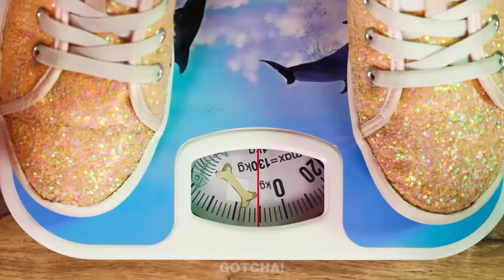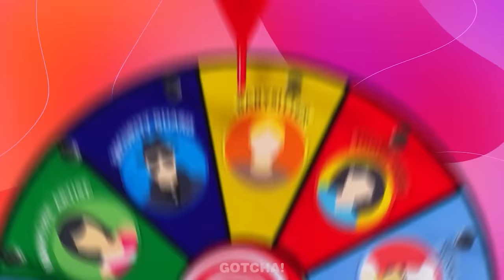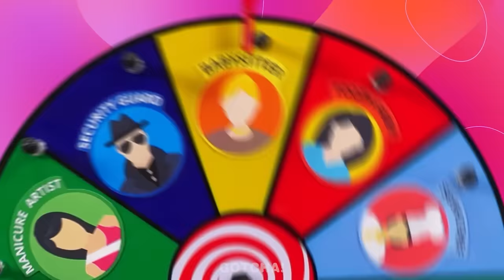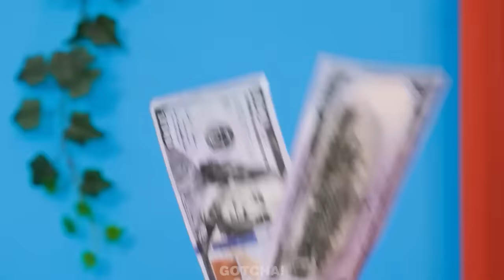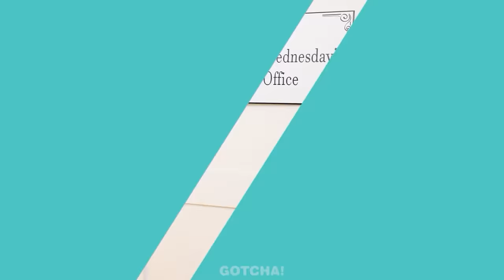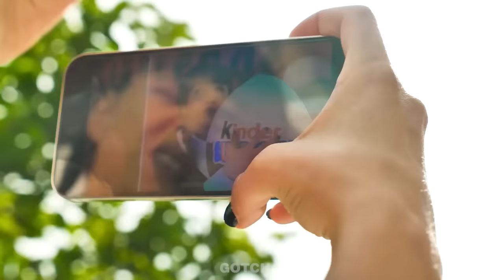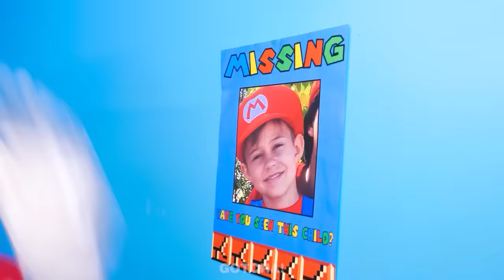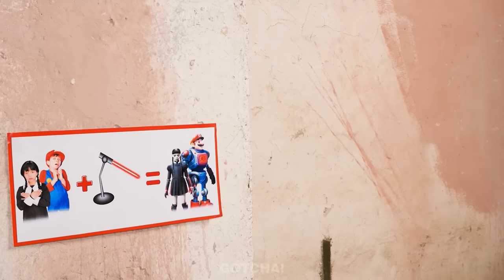Mercredi et Enid deviennent des sirènes! Enfants manquent gadgets beauté, Moments drôles par Gotcha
Hé, les Gotchers ! Savais-tu que Wednesday et Enid ont des enfants ? Nous non plus, mais ce n'est pas tout, car la sirène vampire a kidnappé leurs filles. C'est pourquoi Wednesday et Enid ont besoin d'un relooking pour devenir des sirènes vampires. Nous espérons que leurs trucs de beauté et gadgets sympas sont prêts, car elles doivent agir vite. Ne manque donc pas notre nouvelle vidéo pour voir les résultats du relooking et découvrir si elles ont réussi à sauver leurs filles. Et reste à l'écoute pour d'autres moments drôles et les meilleurs hacks de Gotcha !

Si vous avez aimé cette vidéo, vous aimerez peut-être aussi "L'hôpital des héros de jeux vidéo enceintes | Des trucs sympas, des gadgets géniaux par Gotcha !"